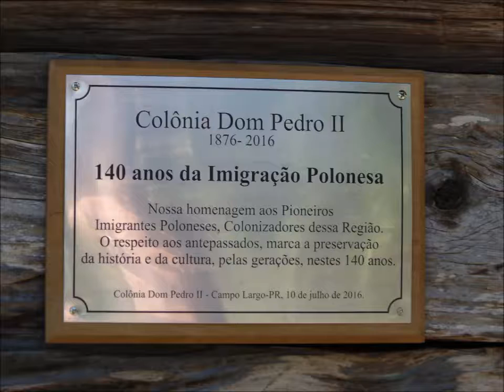140 ANOS DA IMIGRAÇÃO POLONESA: COLÔNIA DOM PEDRO II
Documentário dos 140 anos da imigração polonesa, estamos
editando as imagens, em breve será publicado no veiculo da missão: